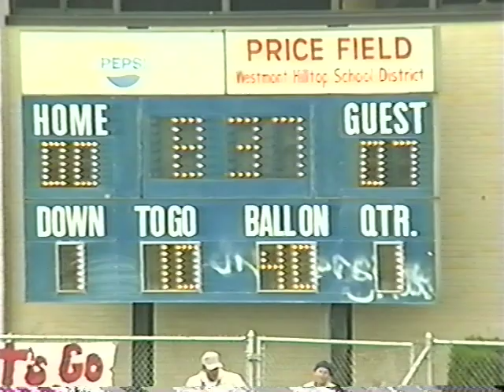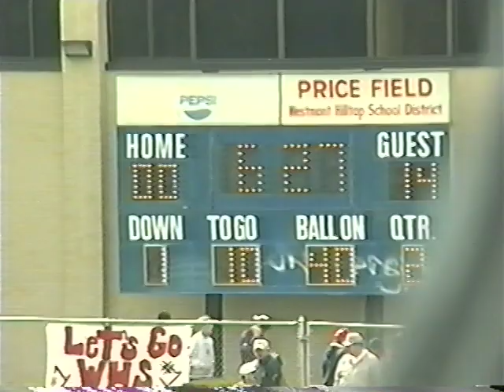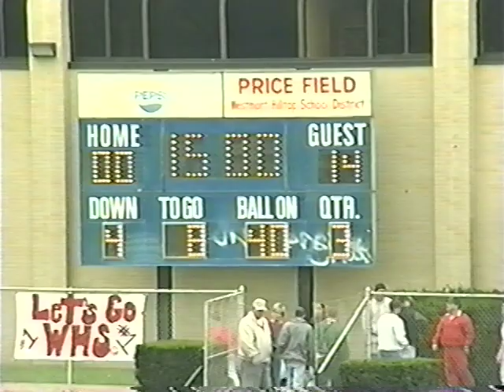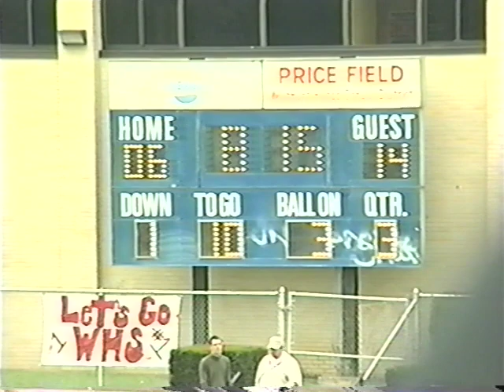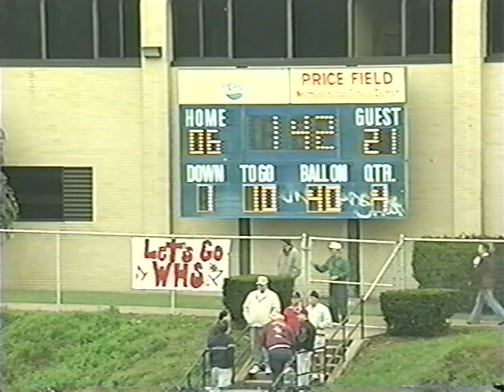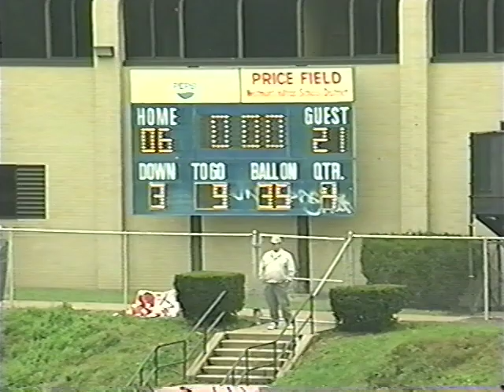1998 Bishop McCort @ Westmont - LHAC Week 9